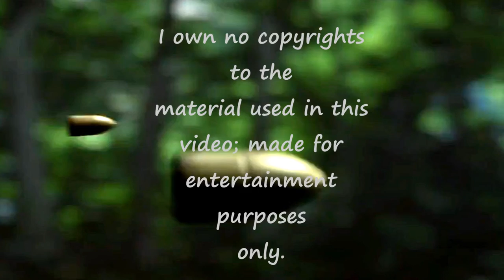Joseon Gunman (also Joseon Shooter) Lee Joon Ki music video 'Shot In the Dark'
A good 'revenge' K-drama with Lee Joon Ki (Joon-gi) my favorite South  Korean actor, and Nam Sang-mi, and Yu Oh-seong as the main villain.